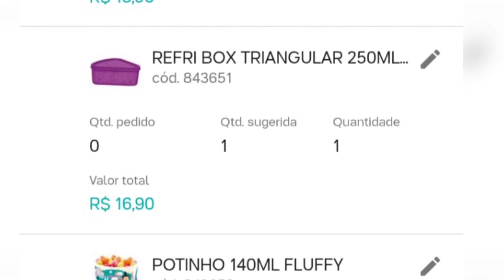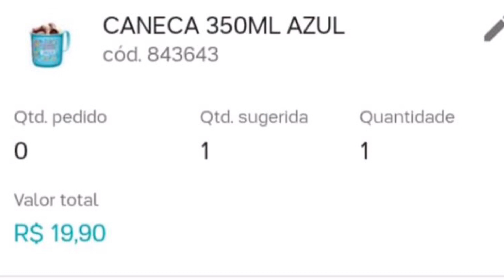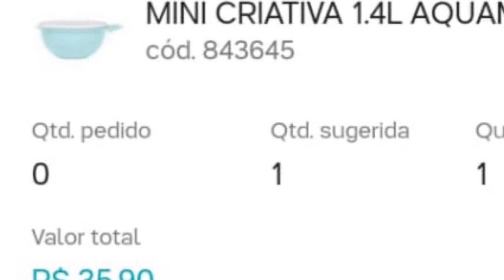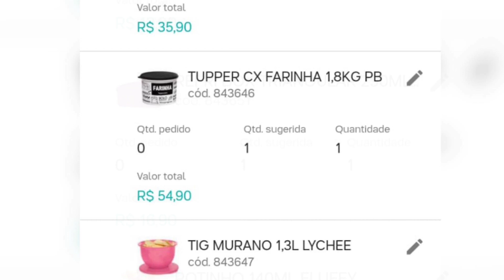Oferta da hora semana 28 /2020 vitrine 07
oii gente todos esses produtinhos do video ta disponivel pra venda
clica no link para me chamar no whatsapp

me adicione no face book
Vitoria Moura TW

fale comigo pelo telefone (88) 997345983